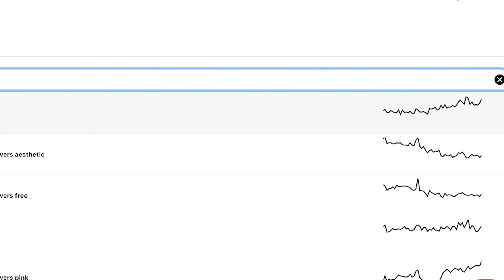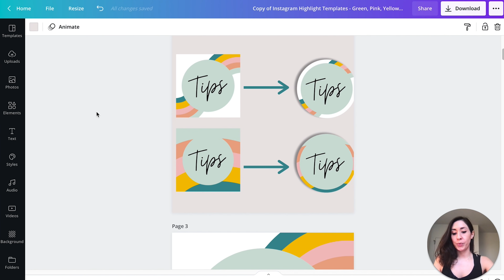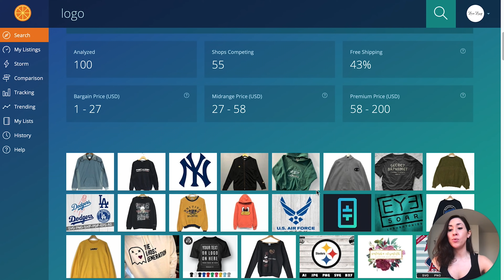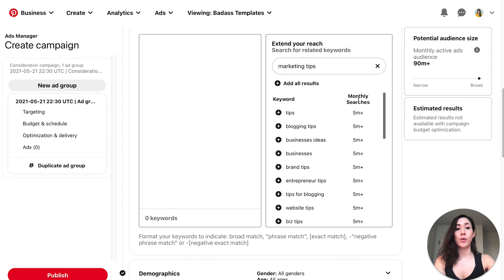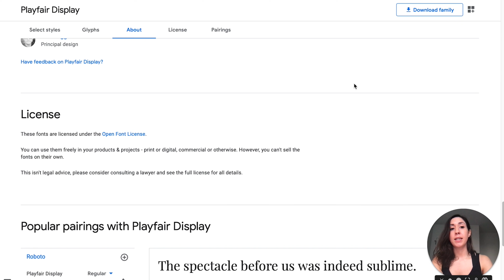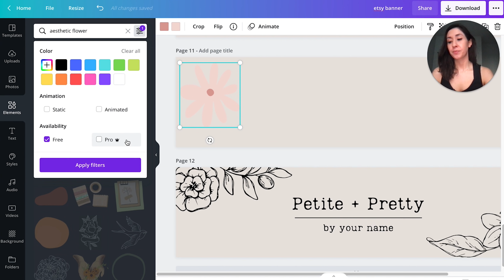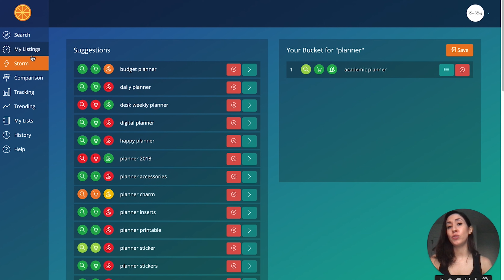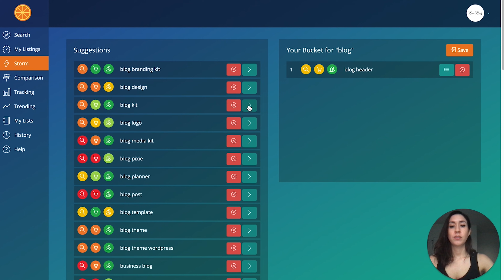Best Canva Templates for Beginners | Easy Canva Templates that SELL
🚀 See the BTS of my $2K/month Etsy Journey!

🤍 ▷ JOIN US IN Marketing for Makers Academy™!

🌟 FREE TRAINING 🌟 "The 3 Secrets to Etsy Shop Success" | Sign Up

I'm sharing the best Canva templates to create and sell online for digital product beginners and those new to passive income. These templates are easy to make but are also proven to sell well! I'll share with you what they are as well as a few hacks to find more digital product ideas that are trending and proven to sell! I hope this Canva tutorial helps you start your digital product business out on the right foot! Best Canva Templates for Beginners | Easy Canva Templates that SELL

💸 // P A S S I V E P R O D U C T P A Y D A Y

📚 // F R E E P A S S I V E P R O D U C T G U I D E

📺  💕 // Y O U ' L L   A L S O   L O V E   T H E S E   V I D E O S

💻 // F A V O R I T E   B U S I N E S S   T O O L S :

🎥  🎞  // R E C O M M E N D E D   P L A Y L I S T S :

👋 📱 // C O M E   S A Y   H I   T O   M E :
👉 ETSY SHOP

[SONY A6400]
[SONY LENS]